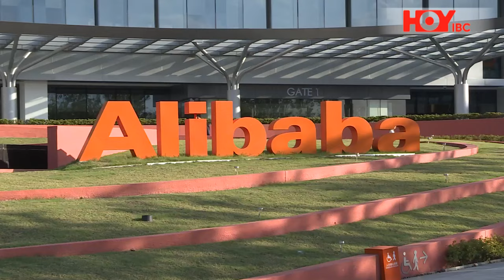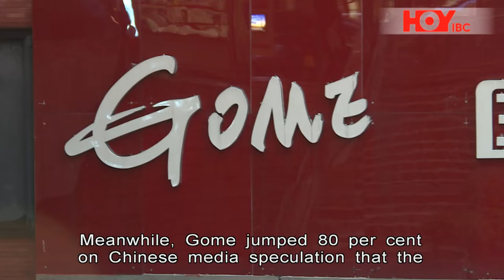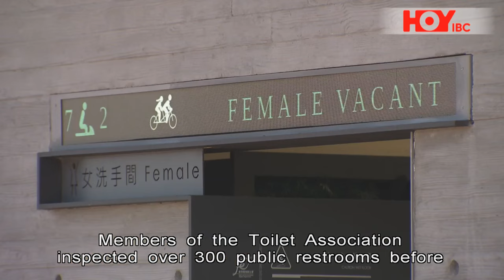HOYIBC Main News | November 17, 2023 (Fri)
On HOYIBC News with Raymond Yeung

- China and Japan try to resolve a dispute over the discharge of radioactive wastewater from the Fukushina nuclear plant
- Finance chief Paul Chan is in the limelight as he puts across Hong Kong's points in San Francisco
- And stock investment losses push the Exchange Fund into the red in the third quarter